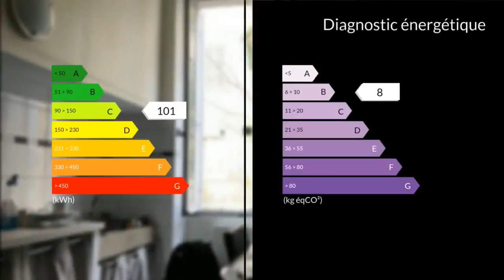A vendre - Appartement - Marseille 1er (13001) - 3 pièces - 67m²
Appartement T3 de 65m² divisée en deux studio avec tous le cachet de l'ancien (tommette, HSP, cheminée...),Le premier studio se compose d'un grand séjour avec parquet et de sa cuisine américaine équipée, d'une belle sdb, un deuxième studio agencé de la façon suivante, avec son beau séjour, sa cuisine séparée équipée, Les deux studios sont actuellement en location, mais possibilité également de le réagencer en T3.Proche de toutes commodités (Gare St Charles) ainsi que de la fac de droit. canebière. IDEAL INVESTISSEUR !!!A VOIR SANS PLUS ATTENDRE !!!   Agent commercial indépendant du réseau national clairimmo Maxihome N° RSAC